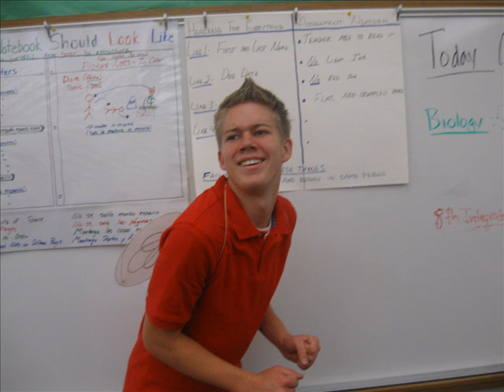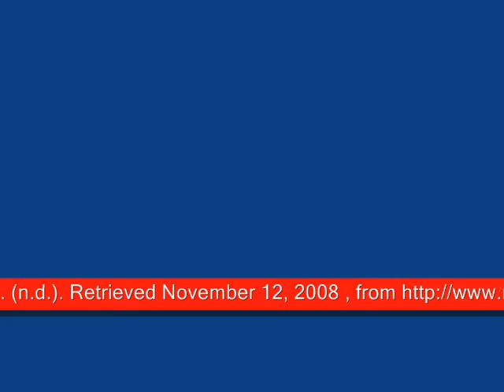Our Frickin Sweet Recycling Commercial of Joy, Wonder, and Splen.wmv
Recycling video